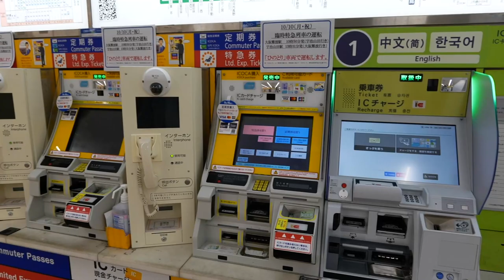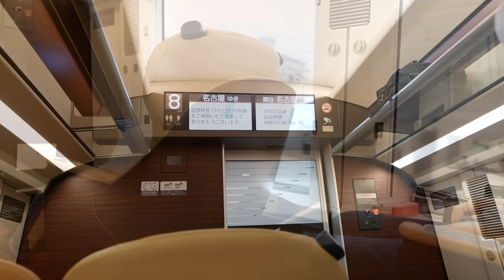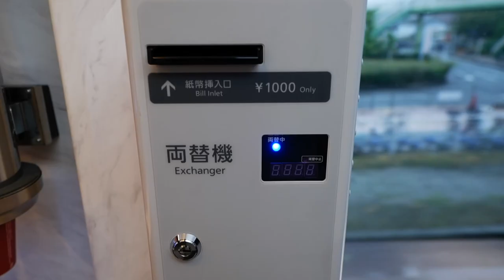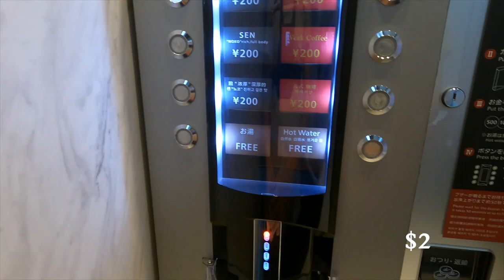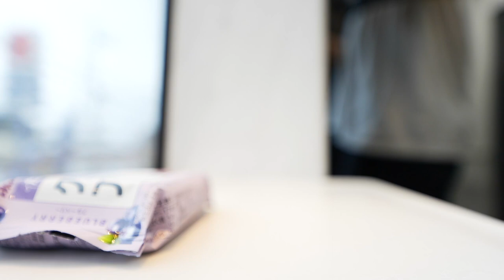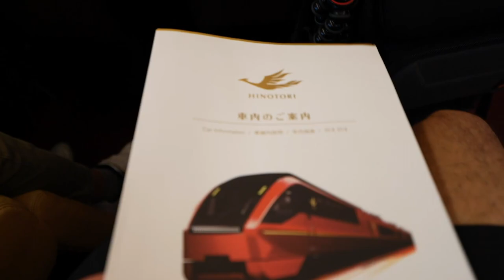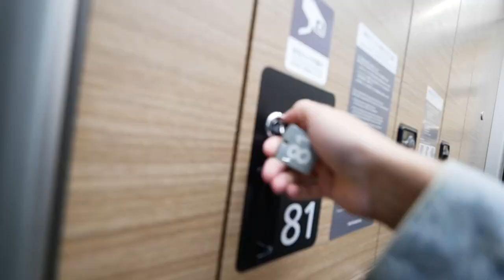Riding Japan's Limited Express Bullet Train with Aircraft-like Interiors and Premium Seats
Hinotori Limited Express

Premium Seats - ¥5,240 ($37)
Standard Seats - ¥4,540 ($32)

💬 Share your thoughts on this place📍 and its amazing nature with us in the comments!

🗾 Welcome to the official YouTube channel of the Not Solo Travel 🗻

Are you fascinated by Japan's treasure trove of marvelous sights and mysteries? Do you want to see more of this breathtaking country full of mountains, temples, and beautiful nature? 🇯🇵
➡️ Well, you’re in the right place! I aim to explore as many of the wonders Japan has to offer as I can and share all my incredible experiences with you.

From roaming the streets of Japan, to where to find the most amazing local cuisine and essential traveling tips, every surreal and captivating aspect of my journey is documented. 📍
On my channel, you will find cinematic travel videos, tours through the streets of Japan, and the best tips to navigate this country. I will be showing you real unfiltered parts of Japan and all of its magnificent oddities.
Reach out if you have any questions or requests, let's get this journey started!

🎥 Equipment:
Camera 🎥: Panasonic Lumix s5;
Lens: Kit 20-60mm;
Mic🎤: Rode videomicro;
Settings: 1080 60 Fps, std, AF/AE.